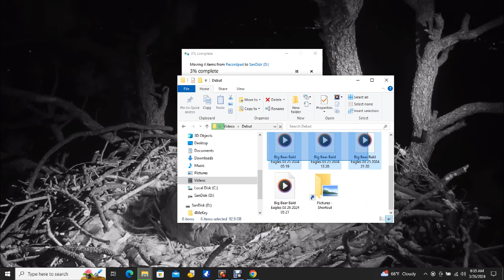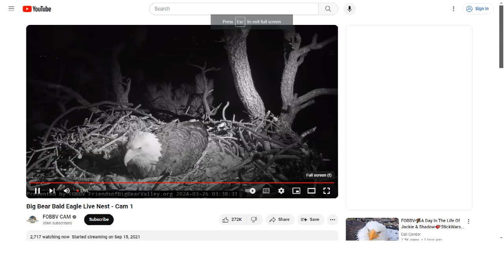Big Bear Bald Eagles 03/26/2024 05:21